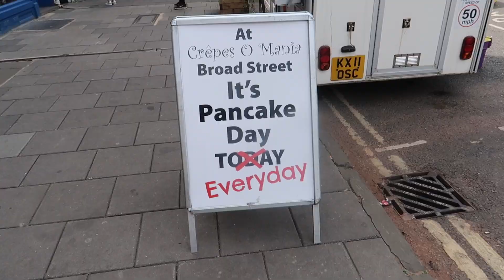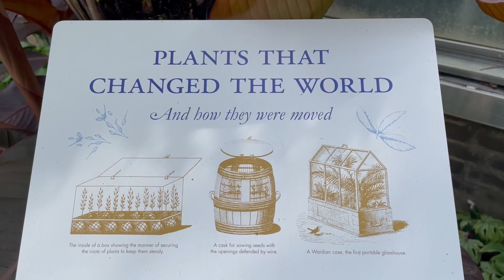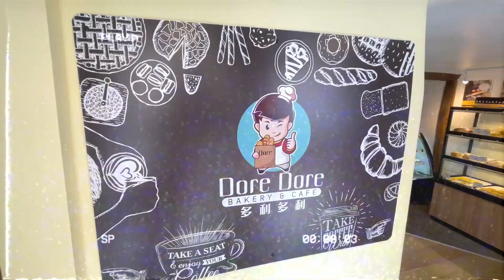Emily in Paris...but in Oxford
UK staycations are in and I guess I've been doing this even before it had a name...like that time I went to Bath!...check it out The video quality is the ghetto but thank God for growth

This is a short video of me in Oxford and some of the things I got up to. As always I feel like it looks better in person in comparison because I was taking in the sights and forgot to vlog.

Anyway, Emily in Paris season 2 is back in September I think. Oxford had the old antique like Paris and many other places in the UK and I think that inspired the title of this video. So yeah, Emily in Paris? sort of?.

Love//
Kacha.